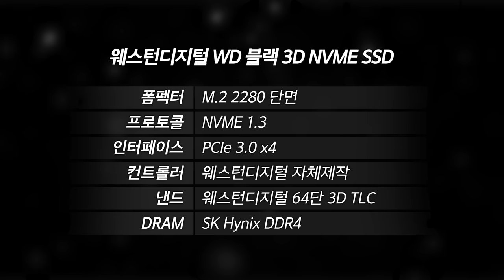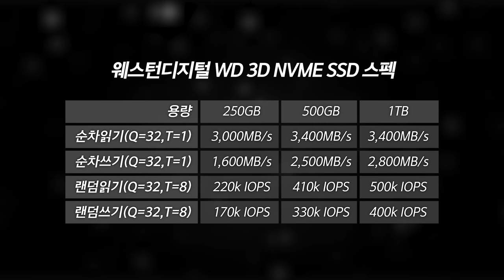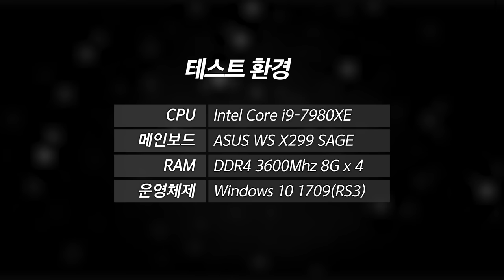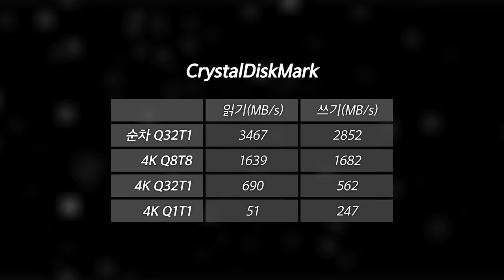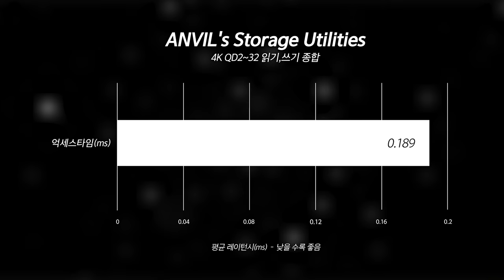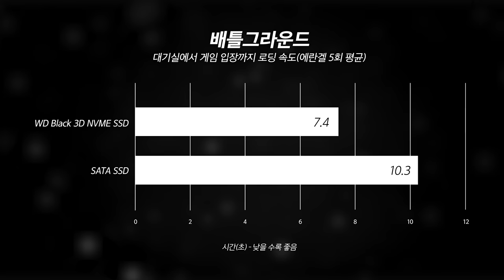하드디스크 장인인 WD에서 만든 SSD? | 눈쟁전자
인트로
제작 : 세치혀

본 영상은 'WD'로부터 소정의 제작비를 지원받아 제작되었습니다.